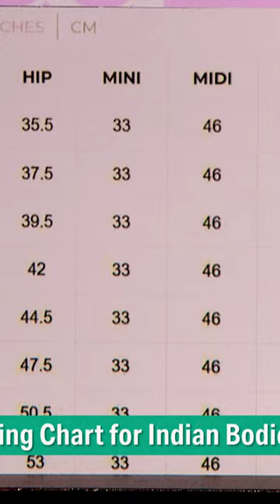Lea Clothing है Curvy Women के लिए एक Perfect Choice | Shark Tank India S3